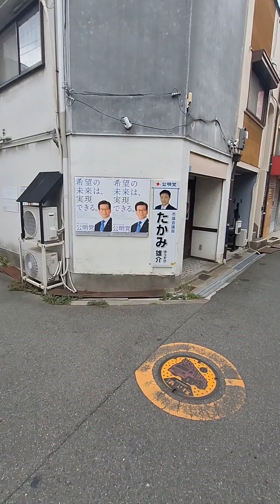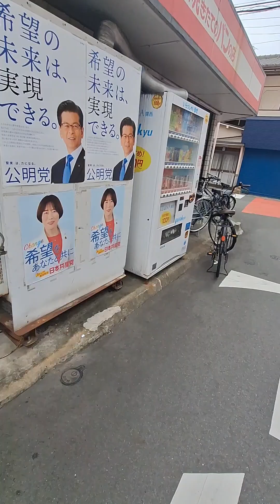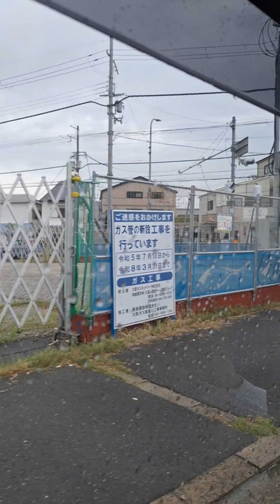2024年10月20日